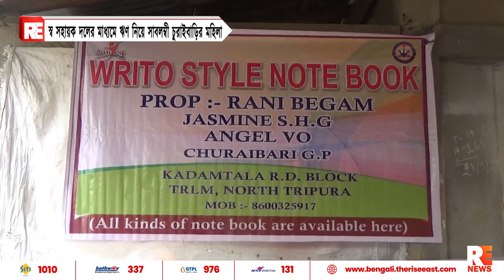স্ব সহায়ক দলের মাধ্যমে ঋণ নিয়ে সাবলম্বী চুরাইবাড়ির মহিলা